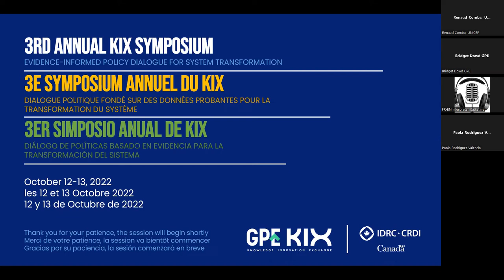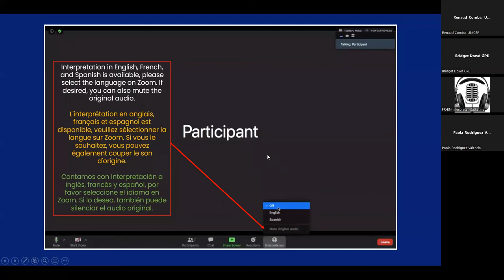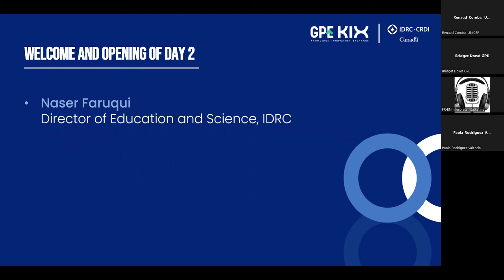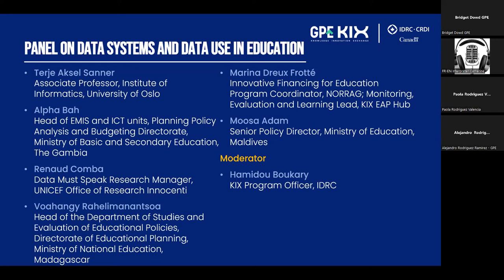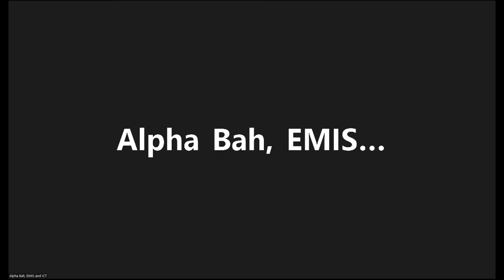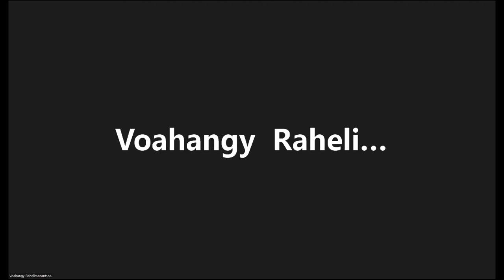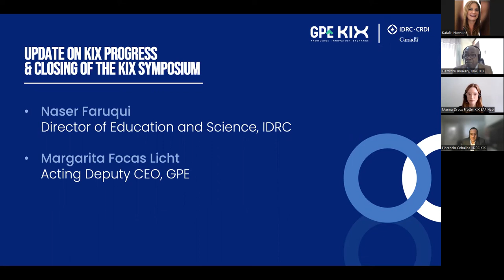Third Annual KIX Symposium Day 2 - Data Systems and Data Use (English)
English recording of Day 2 of the Third Annual KIX Symposium on Data Systems and Data Use, held October 13, 2022.

Panelists:
- Dr. Terje Aksel Sanner, Institute of Informatics, University of Oslo;
- Alpha Bah, Ministry of Basic and Secondary Education, The Gambia;
- Renaud Comba, UNICEF Office of Research Innocenti;
- Voahangy Rahelimanantsoa, Ministry of National Education, Madagascar;
- Marina Dreux Frotté, KIX EAP Hub
- Moosa Adam, Ministry of Education, Maldives

Moderator: Hamidou Boukary, KIX IDRC